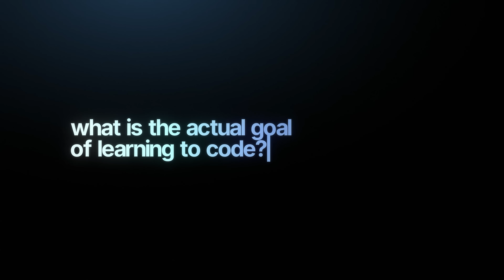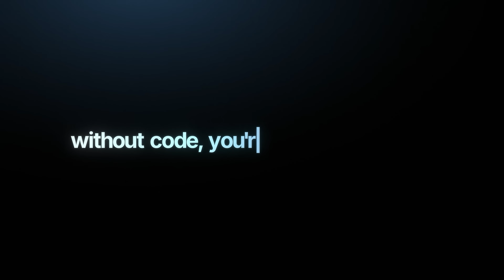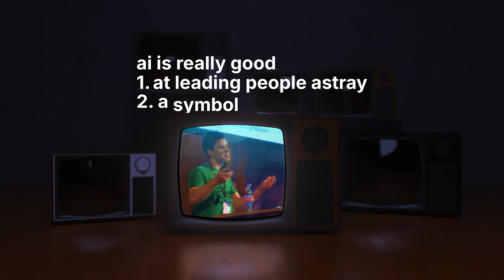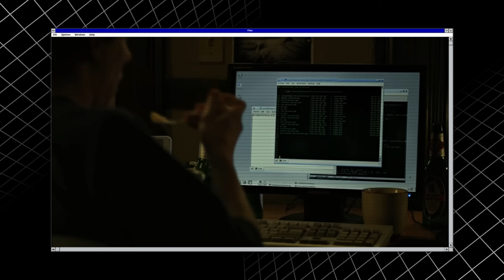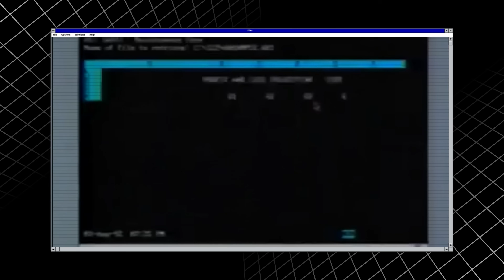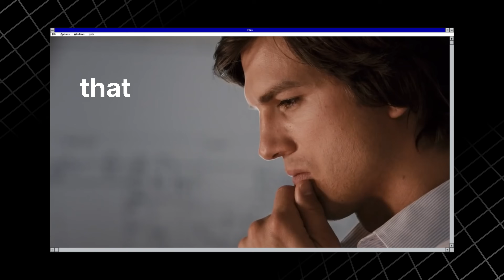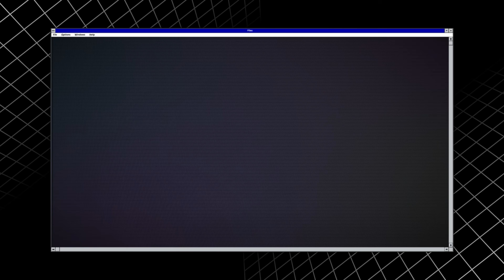If you’re afraid AI will replace your tech job, please watch this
I've been in tech for over 16 years, and seen every major shift. Vibe Coding is the biggest opportunity yet. Here's why.

I've been coding for 16 years and co-founded one of the biggest web3 apps, so I'm seeing firsthand how AI is actually creating more opportunities for skilled developers, not fewer. While everyone panics about AI replacing programmers, the real wealth creation is happening for those who understand how to leverage these tools properly. I'm breaking down why learning to code in 2025 isn't just still worth it, but potentially the most valuable skill you can develop for the massive technological shifts ahead.